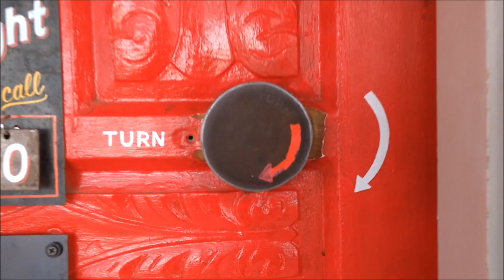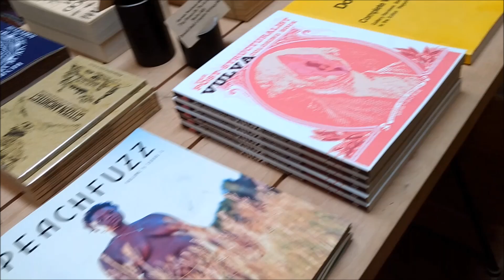The Coolest Vintage Trailers You Can Rent! /El Cosmico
El Cosmico is an 21-acre trailer, tent and teepee hotel and campground  located in Marfa, TX. They also hold festivals, concerts and other Misc events.
For those who would like to park and utilize the facility, or for those wishing to bring their own tent, this option is available for $20 a night.

My travels are funded by my Youtube Video views/Adsense

To help support my travel’s (FREE OF COST TO YOU)

Did you know that a small percentage of Amazon’s commission can go to an Associate of your choice, instead of back into the Amazon company? Use the link below anytime you use Amazon, and a that small percentage will be donated to me!

My gear:

Camping stove
Pour over coffee filter
Window alarms
Phone/trpod mount
Jaws tripod
Super cheap go pro
Phone Gimbal
Phone ring light
Computer/phone Mic
Floor mat/counter/table
Keyboard stand

What I’m reading:
Into the Magic Shop
I Hope I Screw This Up
Braving the Wilderness

Clueless Kit - Come To A Stop (feat. køra)